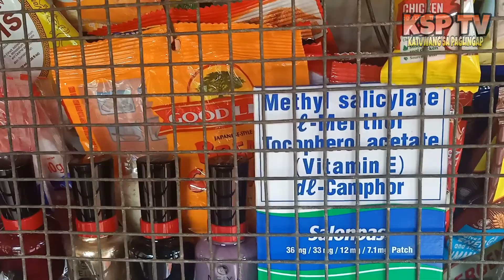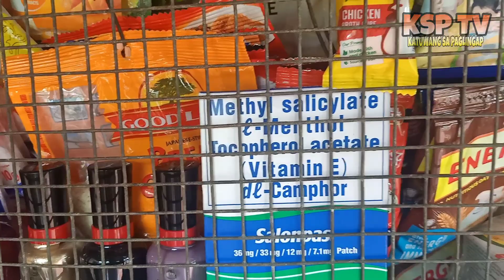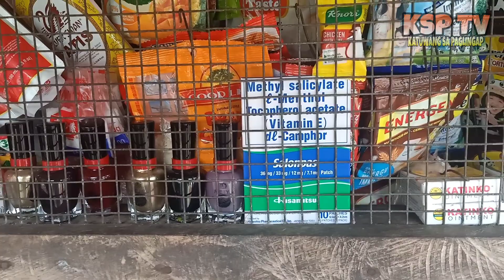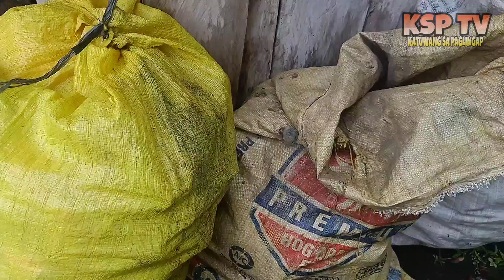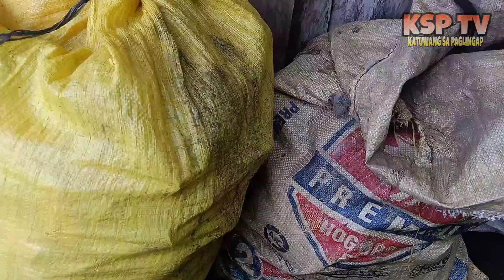GINULAT NA NAMAN KAMI NI LOLA INDAY...